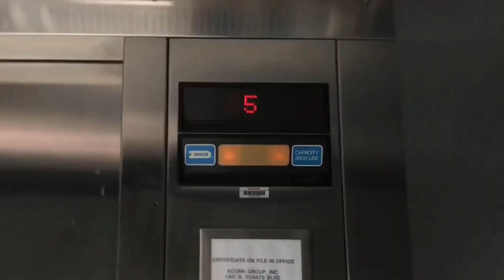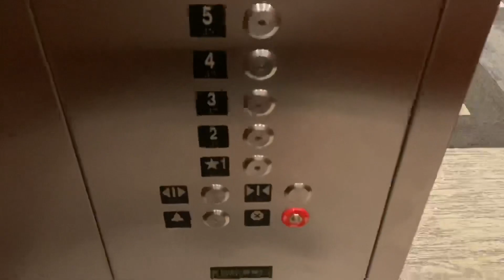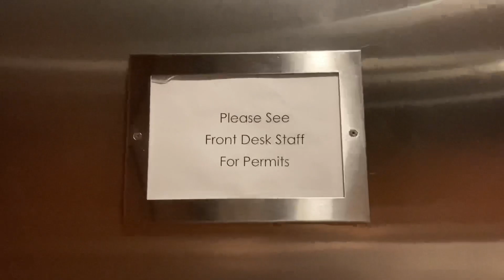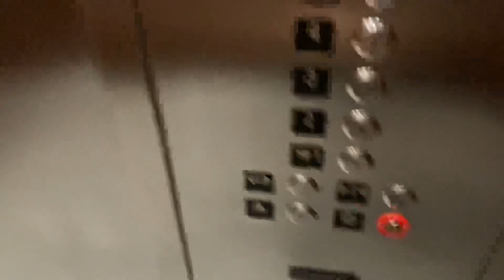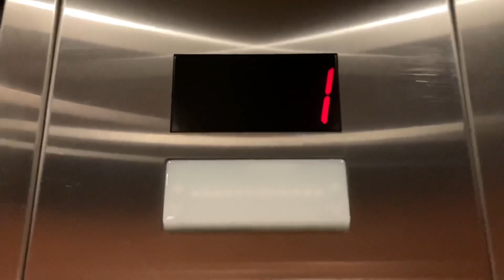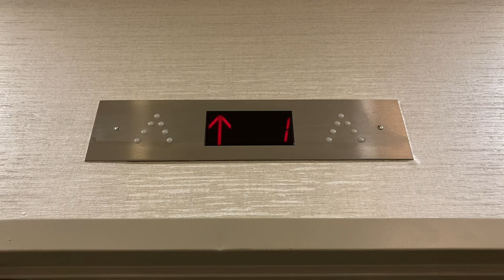Abell Hydraulic Elevators/Lifts - Hilton Garden Inn (Airport Location) - Indianapolis, IN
This Video is Dedicated to:
- The Elevator and Airplane Finder
- NW Indiana Elevators

I saw these through a glass door from the back of the building, and at first I thought these were generics. Kind of odd to see an Abell install with Bruiser, as they usually use Universal.

Elevator Specifications:

Installer: Abell
Fixtures: Innovation Bruiser
Drive System: In-Ground Submersible Hydraulic
Starter: Solid-State
Motor Pitch: B-Flat
Capacity: 3000 LBS
Door Type: Single Slide
Door Equipment: GAL
Door Safety: Sensors
# Of Elevators On Bank: 2

Video Information:

Location: 8910 Hatfield Drive, Indianapolis, Indiana 46241
Camera Used: iPhone SE
Date Recorded: September 10th, 2021
Editors: Layout from Instagram, Phonto, iMovie